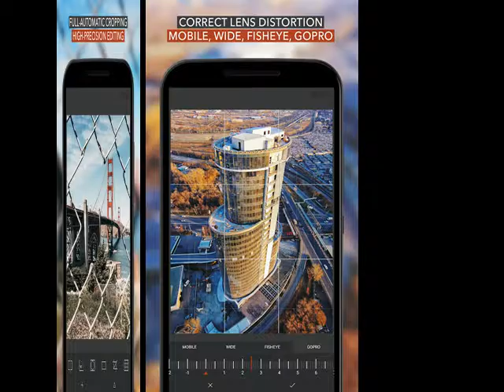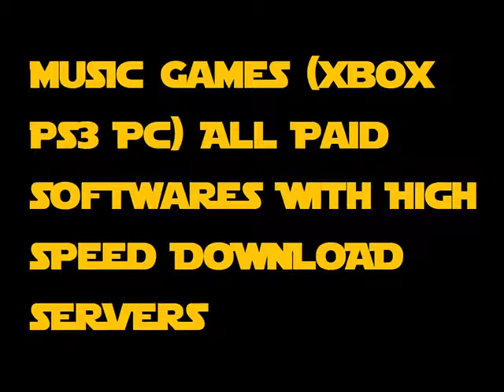SKRWT – the missing link in high-end smartphone photography! AVPC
SKRWT – the missing link in high-end smartphone photography!

SKRWT

SKRWT – the missing link in high-end smartphone photography – is the most powerful keystone- and lens-correction tool out there and has been selected for the App Store’s “Best Apps 2014”. Discover never-before-seen editing features and enhance your smartphone photography with just a few taps. All hail symmetry!

CORRECT LENS DISTORTION

Converging lines have always been a given in smartphone photography due to the fixed focal length of today’s mobile phones – but not anymore. You can now correct horizontal and vertical perspective distortion with just one swipe. It’s really that simple!

ALL-PURPOSE LENS CORRECTION

SKRWT’s Sixth Lense Filter is a real game changer: Shots taken with adapters, DSLRs or with a GoPro now get their very own all-inclusive distortion-correction – drone enthusiasts welcome!

OPTIONAL VIGNETTE CORRECTION

Even though we agree that a nice, subtle vignette can add to a photograph here and there, we’d like to make sure you have the choice – always.

FULL AUTO-CROPPING

Fixing crooked lines asks for slight cropping of the original photo, that’s just how it is. But no worries – it’s all taken care of! Automatic cropping provides your photo with the best possible result.

ADJUSTABLE GRID

Our custom-grid offers various options for your personal viewing pleasure both in terms of color as well as grid-size. So whatever your original photo looks like – you’re in control!

RATIO

SKRWT’s ratio option helps you find the best possible ratio to create new compositions and uncover your pictures’ hidden symmetry.

EXIF READER

All file information at one glance: See your shots aperture, shutter, ISO and more in the built-in exif reader.

PRE-IMPORT PREVIEW

While we were at it, we’ve been consequently rethinking workflows. A preview before importing, immensely improving the selection process before editing.

GALLERY SORTING FUNCTION

Arrange your gallery’s folders in whatever way works best – and optionally hide folders hindering your SKRWT workflow.

INTERFACE UPDATE

We’ve been rethinking the SKRWT experience to come up with ways to make it even easier to handle. So we overhauled the interface which now can be worked one-handed and even more intuitively – new control gestures included!

MIRROR FILTER

For minor mirroring purposes that don’t necessarily have to go through MRRW, there’s a new instant mirror filter in the main interface.

OVERWRITE OPTION

Optionally overwrite original photographs with the edited file to help prevent clustering your phone’s gallery.

And there’s more:

NON-DESTRUCTIVE WORKFLOW
INTUITIVE USER INTERFACE
ALWAYS FULL-RES SAVING
HIGH PRECISION EDITING
WOW EFFECT GUARANTEE
What’s in this version :

Say hello to SKRWT x MRRW x 4PNTS v1.4 – an update with many improvements and great enhancements:
– full SD card support
– new advanced saving function (choose format)
– super-fine grid and green grid in SKRWT
– improved RAW compatibility
– activity indicator in gallery
– save to… function
We hope you dig the update. Enjoy!
Love & symmetry.